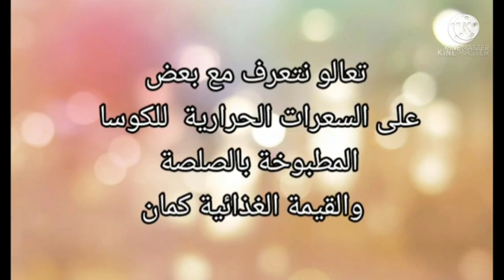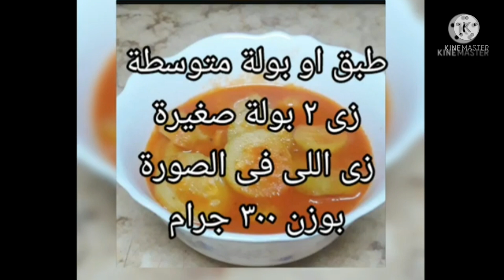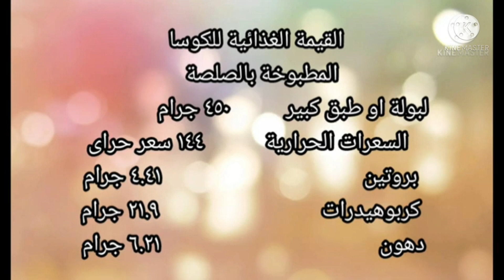السعرات الحرارية فى الكوسا المطبوخة بالصلصة والقيمة الغذائية كمان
السعرات الحرارية فى الكوسا المطبوخة بالصلصة والقيمة الغذائية كمان ومعرفة القيمة الغذائية للكوسا المطبوخة والقيم الغذائية للكوسة والقيمة الغذائية للكوسة وما القيمة الغذائية فى الكوسة وما السعرات الحرارية فى الكوسة  المطبوخة وما هى السعرات الحرارية فى الكوسة بالصلصة
وماعدد السعرات الحرارية فى الكوسة المطبوخة ومعرفة السعرات الحرارية فى الكوسة المطبوخة ومعرفة السعرات الحرارية فى الكوسة المطبوخة بالصلصة